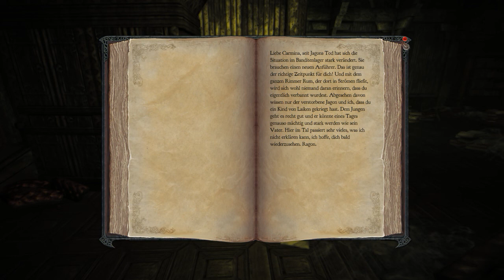Driemer spielt divinity 2 developer's cut part 52